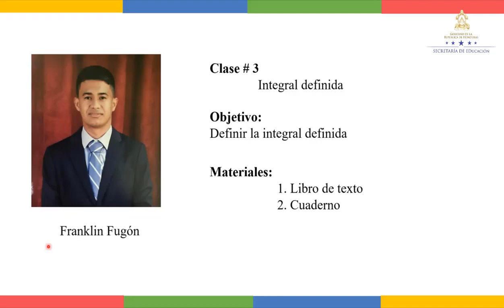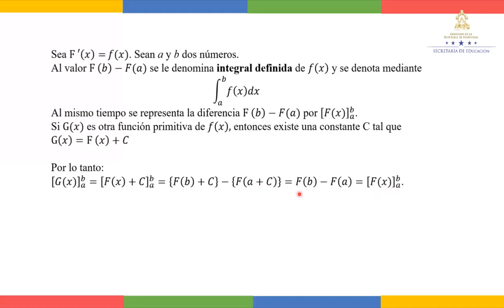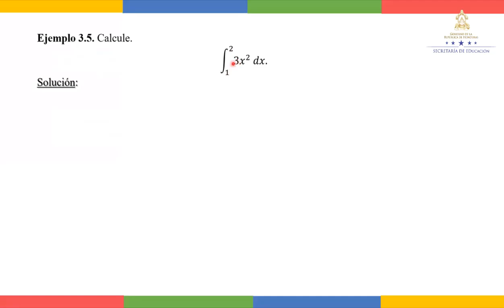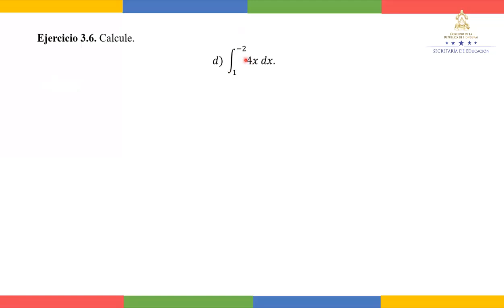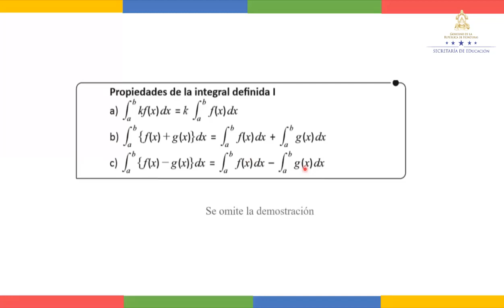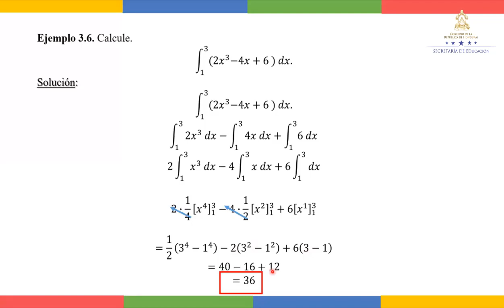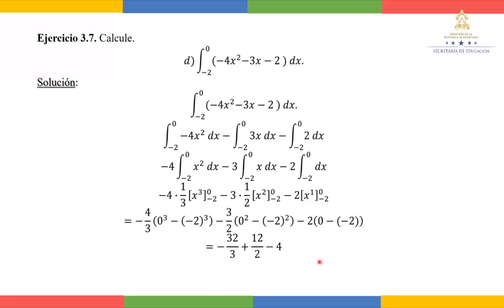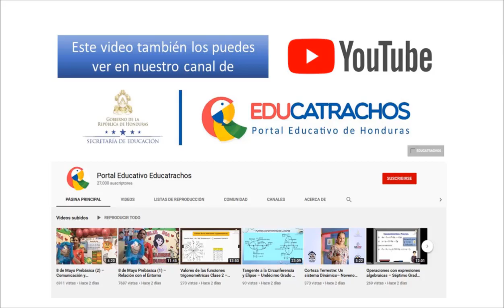Integral definida – Undécimo Grado -Matemática IV